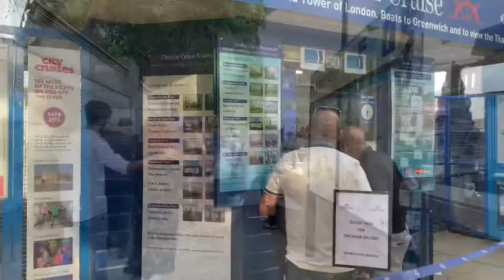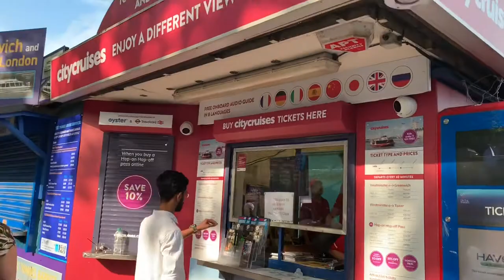LONDON EYE, BIG BEN, PARLIAMENT SQUARE | RUZAIN’S WORLD |VLOG-4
LONDON EYE, BIGBEN, PRLIAMENT SQUARE | RUZAIN’S WORLD | VLOG-4

The London Eye was formally opened by the Prime Minister Tony Blair on 31 December 1999, but did not open to the paying public until 9 March 2000 because of a capsule clutch problem. The London Eye was originally intended as a temporary attraction, with a five-year lease.
Height: 135 metres (443 ft)
Alternative names: Millennium Wheel
Other designers: Babtie Allott & Lomax (checking engineer); Tony Gee (foundations)

Elizabeth Tower, previously called the Clock Tower but more popularly known as Big Ben, was raised as a part of Charles Barry's design for a new palace, after the old Palace of Westminster was largely destroyed by fire on the night of 16 October 1834. The new parliament was built in a neo-gothic style.
Location: Westminster, London, England, UK
Height: 96 metres (315 ft)
Architect: Augustus Pugin

Parliament Square was laid out in 1868 in order to open up the space around the Palace of Westminster and improve traffic flow, and featured London's first traffic signals. A substantial amount of property had to be cleared from the site. The architect responsible was Sir Charles Barry.